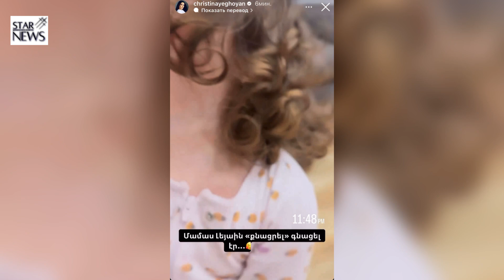Սաղ գործը ես եմ անում փողերը իրա հետ եմ կիսում. Քրիստինա Եղոյանը զվարճալի հոլովակ է հրապարակել